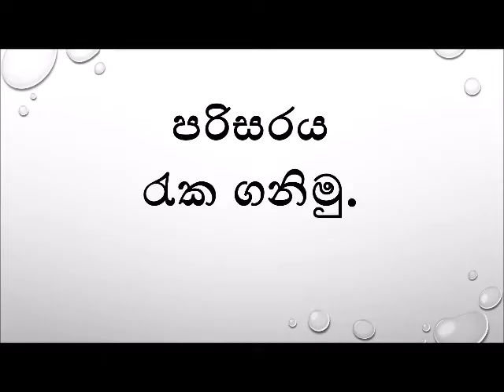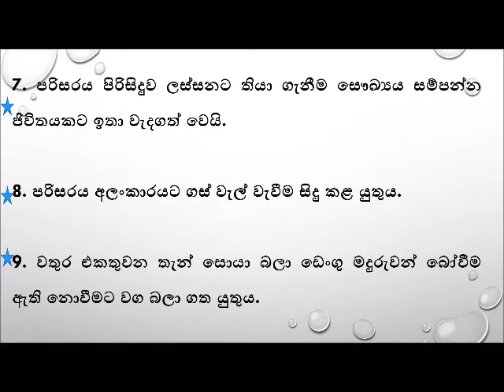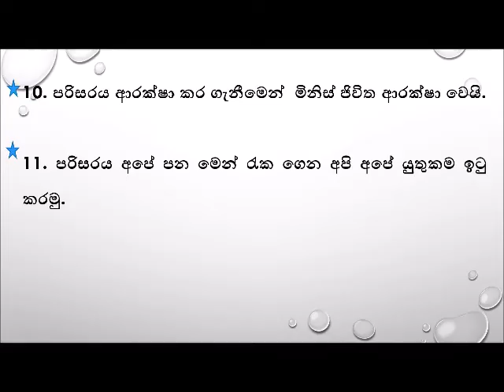පරිසරය රැක ගනිමු.(රචනාවක් )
I started this to cover the lessons that children miss out on due to the temporary closure of schools due to the corona virus.